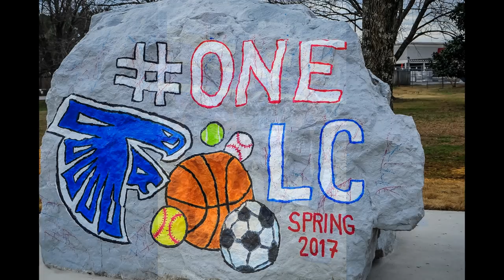This Week in Photos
The Elk Valley Times highlights this week in photos.